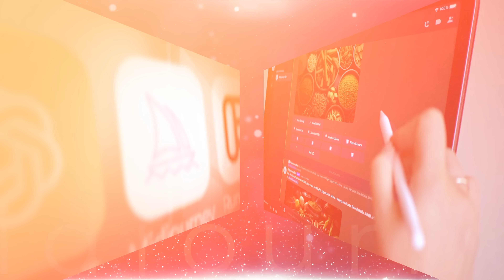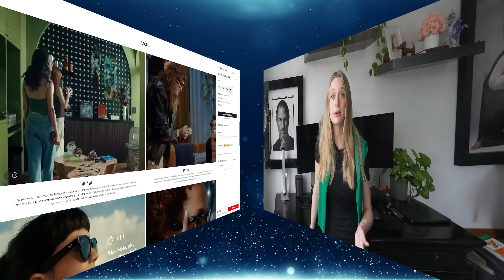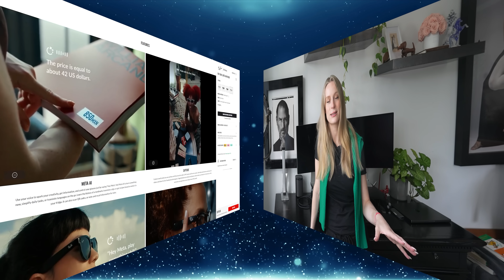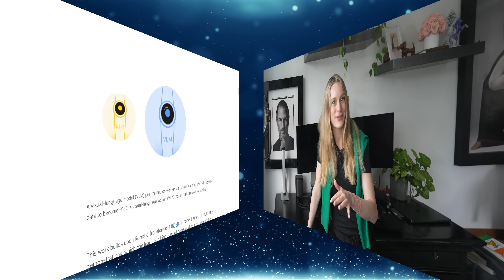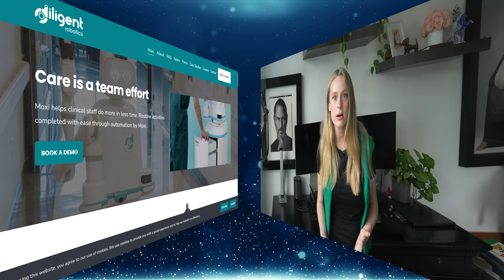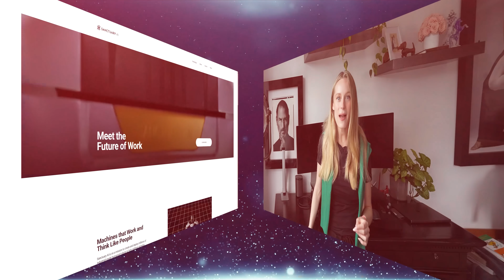The Most Important Tech Shift Is Happening Right Now and You Probably Missed It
You’ve probably seen AI write emails, generate images, or help you code.

Narwal Flow isn't only a robot—it’s a cleaning revolution! This innovative floor washing robot is in early-bird offer with surprising price, plus a free accessories bundle and 3-year warranty!Give your home the care it deserves. Check out the link below to learn more!

But here’s the thing most people haven’t noticed yet: The biggest shift in AI isn’t happening on your screen. It’s happening in the real world.

We’re entering a new era of AI one where machines don’t just think or chat, but actually move, see, and act in physical space.

This video breaks down what might be the most important, and most overlooked, transformation in tech happening today.

We’ll dive into:
- What spatial and embodied AI really are and why they’re more than just buzzwords
- The robots already living in our homes, like AI-powered vacuums that map your space and clean up without you lifting a finger
- How smart glasses and headsets are learning to understand the world around you, not just display information
- Why factories, farms, and hospitals are quietly filling up with intelligent machines that work alongside people
- What’s made this possible now, including cheaper sensors, smarter models, and edge AI that runs directly on devices

And why this changes everything from accessibility and elder care to logistics, automation, and how we interact with technology

And it’s going to shape the next decade in ways most people haven’t realized yet.

Because we’re not just using AI anymore we’re starting to live with it.

If you’re curious about where tech is really heading, not just the flashy headlines but the stuff that will actually impact your daily life , this video is for you.